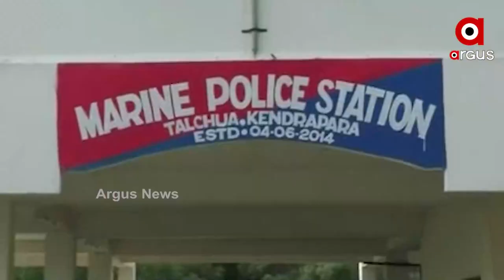Illegal Jetty Constructed in Baitarani River, Forest and Environment laws thrown to the air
Illegal Jetty Constructed in Baitarani River, Forest and Environment laws thrown to the air in Kendrapara District.